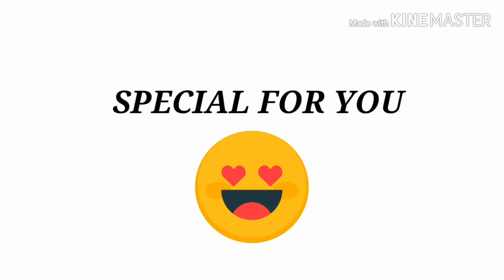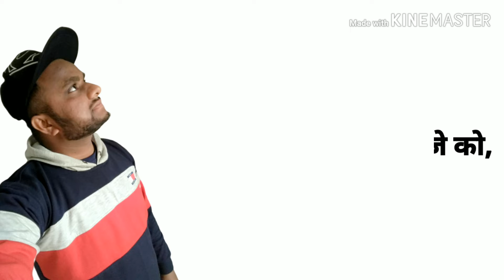MOTIVATION FOR STUDENTS / 10TH 12TH CLASS SPECIAL FOR YOU / HARD WORK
Jai hind 🇮🇳🇮🇳
Jai Bharat 🌏🌏